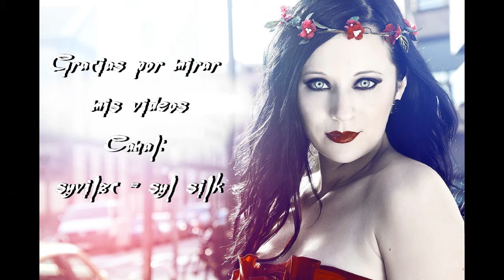Xandria en Argentina 2013 Full Concert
Muchas Gracias a la Excelente fotografía en el minuto 0:00:21 Perteneciente a Nat Enemede

Disculpen el sonido del lugar es bastante flojo. The concert hall had a very bad sound. Sorry  // Xandria - The Roxy Live - Bs. As. - Argentina 04/05/2013
SetList:
1.A Prophecy Of Worlds To Fall 0:02:04
2.Valentine 0:09:44
3.The end of every story 0:14:15
4.Firestorm 0:20:29
5.Blood On My Hands 0:25:40
6.Forevermore 0:30:30
7.Euphoria 0:38:01
8.Salomé 0:42:44
9.Save My Life 0:49:00
10.Cursed 0:54:55
11.The Dream Is Still Alive 0:59:30
12.Soulcrusher 1:04:36
13.Now and forever 1:11:13
14.The Lost Elysion 1:15:26
15.India 1:25:52
16.RavenHeart 1:36:04